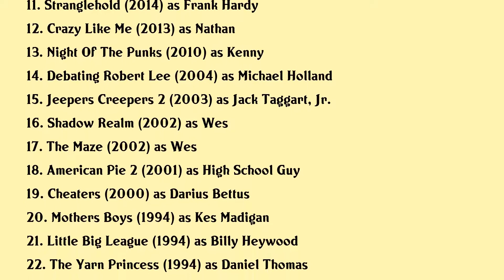Luke Edwards Movies list Luke Edwards| Filmography of Luke Edwards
Luke Edwards Full Movies List Filmography of Luke Edwards

Latest movies of Luke Edwards are:

1. One Way
2. Serpent In The Bottle
3. The Super
4. Malicious
5. Samantha
6. A Deadly Affair
7. A Beginners Guide To Snuff
8. The Neighbor
9. Quarries
10. Little Paradise
11. Stranglehold
12. Crazy Like Me
13. Night Of The Punks
14. Debating Robert Lee
15. Jeepers Creepers 2
16. Shadow Realm
17. The Maze
18. American Pie 2
19. Cheaters
20. Mothers Boys

Complete list of movies acted by Luke Edwards are in this video.

Please Comment down your favorite movie of Luke Edwards